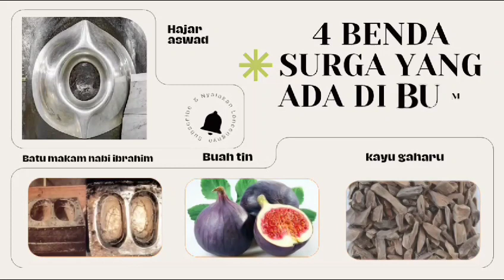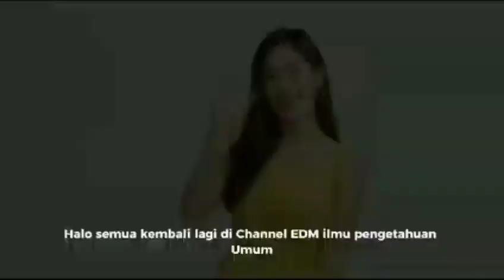4 BENDA SURGA YANG ADA DI BUMI